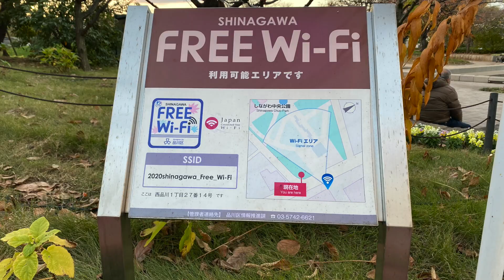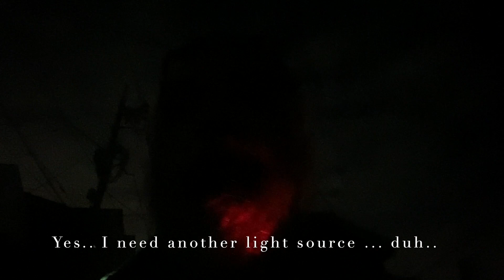Training Day: 20km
Training Day 20Km. Working on upping my distances.
Previous longest distance : 13.37km
This time : 20Km.
Added to WiGLE:17,632 new wifi devices.

0:00 What's for today
1:14 Let's start walking
5:20 Bathroom Break
6:20 Back walking...and getting lost..
7:48 People..seesh...
8:49 Slooooooowww motion
9:35 So, what did I learn...